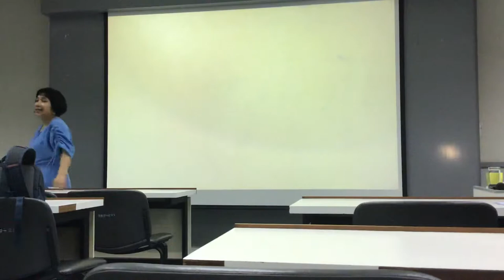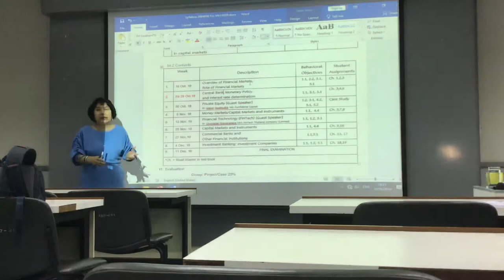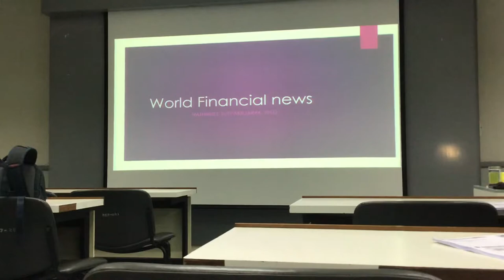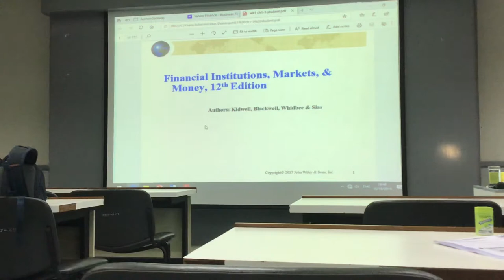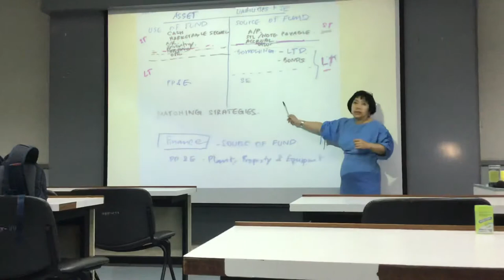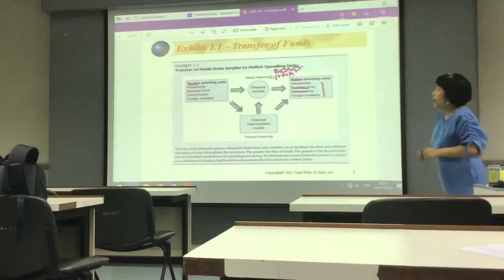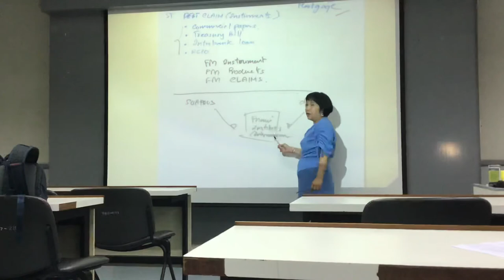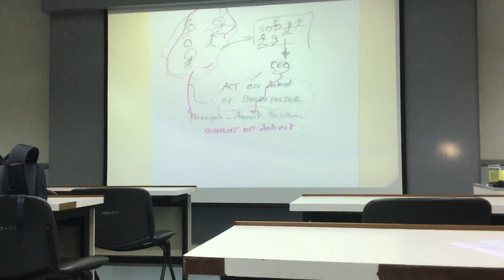FIN MKT 1.1